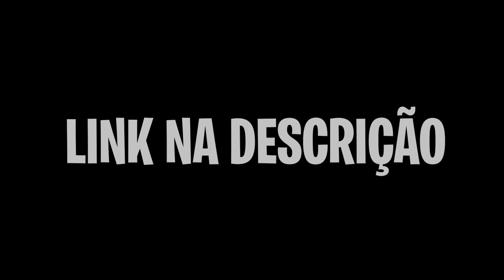PROVOCANDO O MARGINAL COM COMIDAS DE GORDO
Muita gente pediu à volta da melhor risada da internet e ele está de volta! Nosso querido Marginalx11 chegou na zueira do Ratão mas um pouco diferente, afinal ele deu uma emagrecida giant. Eu fiquei lembrando ele de comidas muito gostosas e aquele muito de gordice, será que ele resistiu à tentação? Se liga no mistério da tentação e nessa gameplay super divertida.